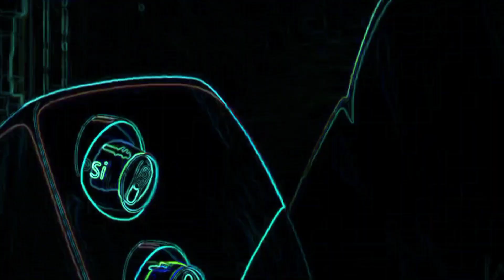Aiobahn & Guy Arthur - All or Nothing AMV (feat. SGNLS) [Non Copyright Song] [NCS Release] By SG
This chennel song total free. You can use this song your video. Free Background Music For Youtube Videos No Copyright Download for content creators

NCS Song :- Aiobahn & Guy Arthur - All or Nothing AMV [NCS Release]

👉 Best Free Background Music For Youtube Videos No Copyright Download for content creators. The most popular no copyright background music which you can use it in your youtube videos.

● Use: You can use all the music tracks on YouTube, Vimeo, Instagram, Facebook, Twitter, websites, social media, applications, radio and more.